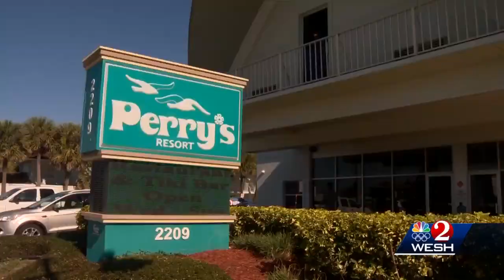NYE at the beach